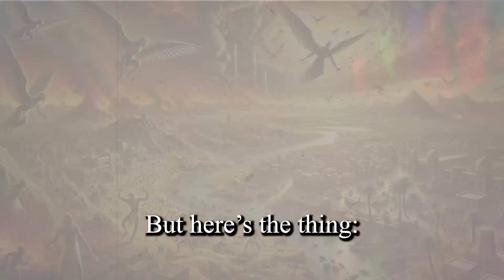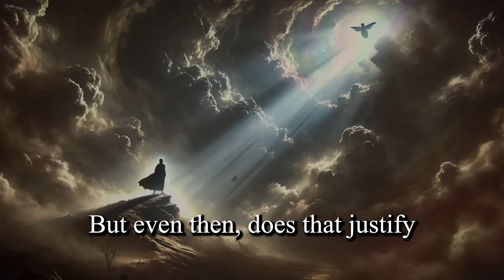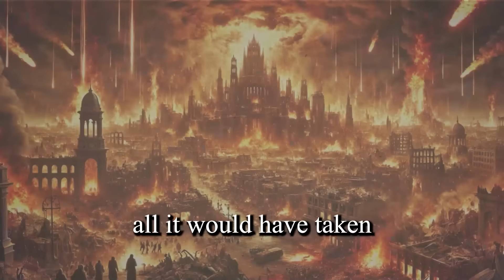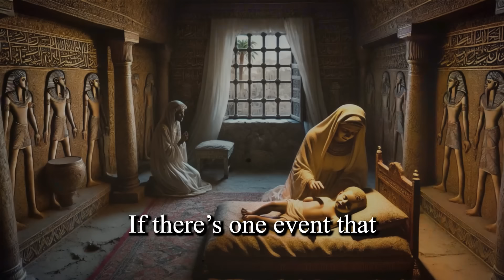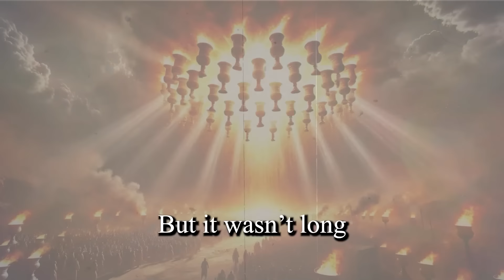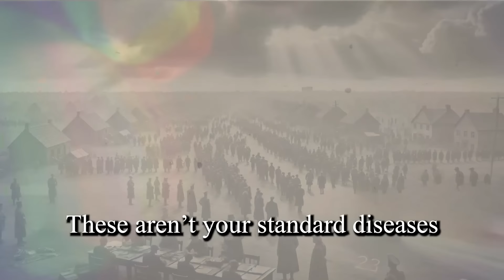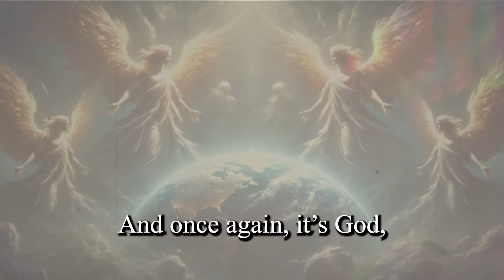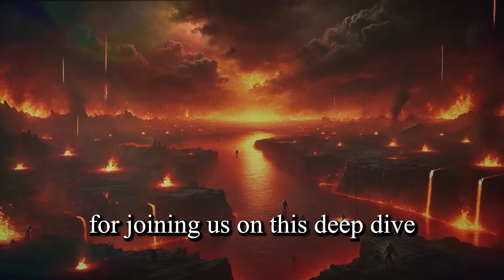God's Biblical Kill Count Explained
The number 2,821,364 may seem shocking, but it’s real—this is the biblical death toll directly attributed to God’s actions. These are not deaths from wars or disasters; they are divine decisions, executions carried out with precision. This is only the tip of the iceberg—when you factor in the implicit deaths like floods, plagues, and the destruction of entire cities, the figure grows exponentially. It’s a staggering reality that forces us to confront a God who is not only a creator but also a judge and executioner. From the Great Flood to Sodom and Gomorrah, from the slaying of Egypt’s firstborn to the wrathful plagues, God’s direct involvement in the destruction of millions is clearly documented. Is this divine justice or something far more complex?

These stories challenge the image of a purely loving God, presenting a deity who does not hesitate to wipe out His enemies or even punish His own people when they stray. The Bible doesn’t shy away from showing God as a being who holds absolute power over life and death, raising uncomfortable questions about morality, justice, and divine judgment. Do we accept these mass killings as justified simply because He is God? Or should we dare to question the implications of such actions? These accounts push us to reexamine the nature of divinity and the troubling realities embedded in the sacred text.